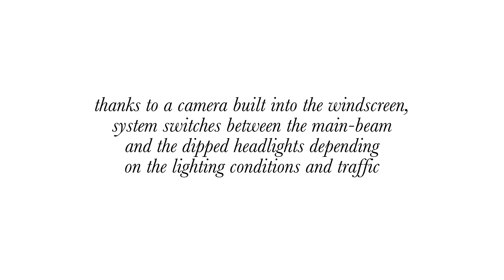Nowy SUV Citroën C5 Aircross: automatyczne przełączanie świateł mijania/drogowych